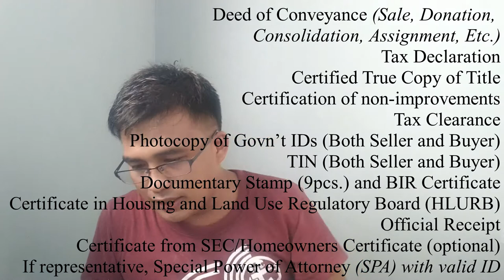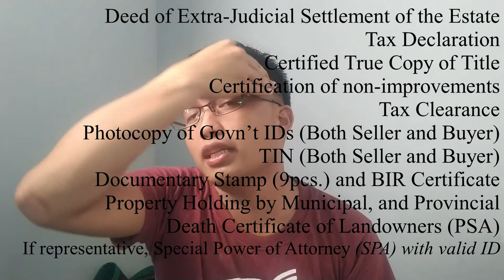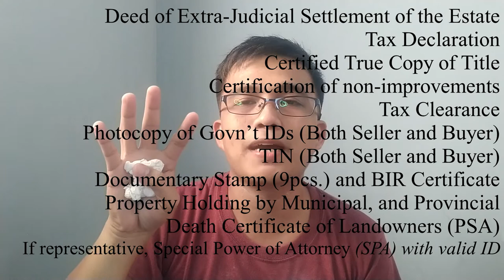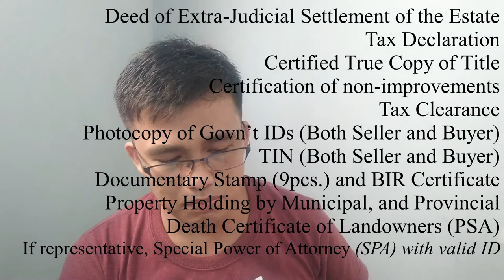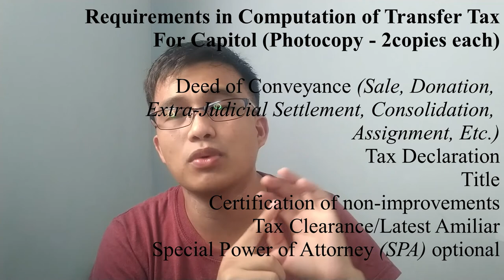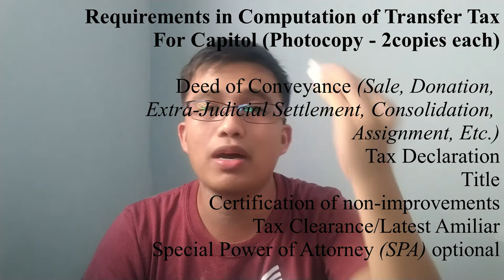Tips To Buy Land | Requirements In Computation Of Transfer TAX | PART 3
WITHHOLDING TAX REMITTANCE RETURN
CAPITAL GAINS TAX RETURN
ESTATE TAX RETURN